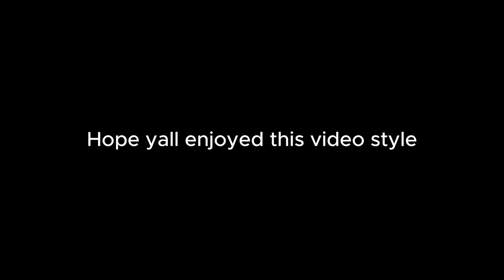Watch this Video if You Like Genshin / Star Rail / Wuthering Waves! ✨😍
This video will showcase my updates/progress in 3 games that I am currently enjoying which are Genshin Impact, Honkai Star Rail and Wuthering Waves.

Timestamps
0:00 - Genshin Impact (Click me)
1:00 - Honkai Star Rail (Click me)
2:00 - Wuthering Waves (Click me)